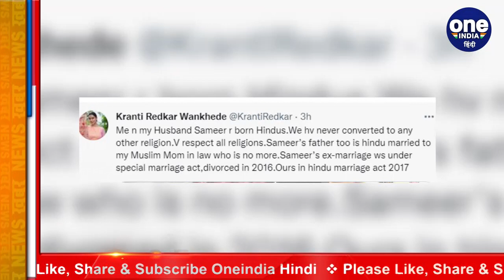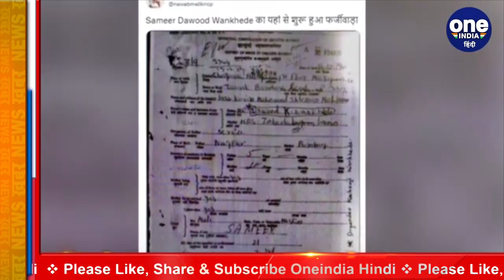Aryan Khan Drugs Case: Sameer Wankhede की पत्नी ने कहा हम दोनों Hindu | वनइंडिया हिंदी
NCB zonal director Sameer Wankhede, who came into the limelight after the investigation of Aryan Khan drug case, has been embroiled in controversy these days. Maharashtra minister Nawab Malik had accused Sameer of being a Muslim and not a Dalit. Now Sameer's wife Kranti Redkar has given the answer. In his latest tweet, Kranti has told that both she and Sameer are Hindus. And both were married according to Hindu customs. Both respect every religion.

Aryan Khan drugs case की जांच से चर्चा में आए NCB zonal director Sameer Wankhede,  इन दिनों विवादो में घिर गए हैं.Maharashtra minister Nawab Malik  ने Sameer Wankhede पर दलित नहीं मुस्लिम होने का आरोप लगाया था. अब समीर की पत्नी Kranti Redkar  ने इसका जवाब दिया है. अपने लेटेस्ट ट्वीट में क्रांति ने बताया है कि वह और समीर दोनों हिन्दू हैं.और दोनों की शादी हिन्दू रीति-रिवाज से हुई थी. दोनों ही हर धर्म का आदर करते हैं.